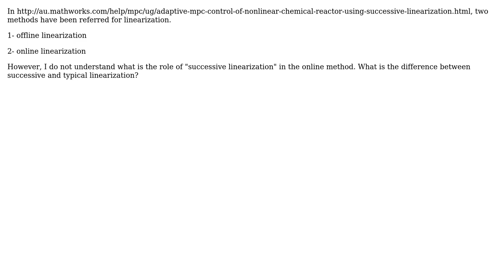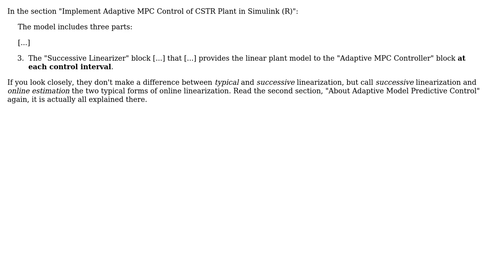Engineering: What is the advantage of successive linearization?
With thanks & praise to God, and with thanks to the many people who have made this project possible! You are responsible for your own actions.